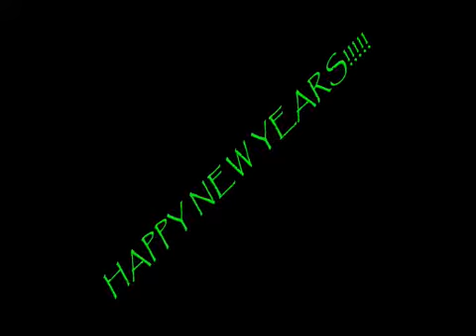My 2011 Recap (Music/Family/Friends/Hood)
My 2011 recap from with my family, friends, my music, & my hood... Including Keezy Kilo, Choc, Gutta Slim, Castro, Moka, Big Justin, J-Real, the hood, Brick City/Beaux Chenes, & other shit. Left the best part out on purpose. LOL If ya don't know me, just don't bother to comment or nothing.